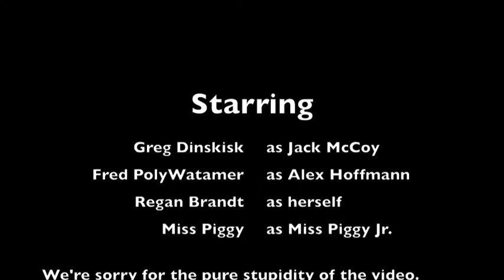Dime Madre Foca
Greg and Fred Productions presents... DIME MADRE FOCA! We sing. You will cry. Your ears will bleed. IT'S GREAT!!! That's a lie.